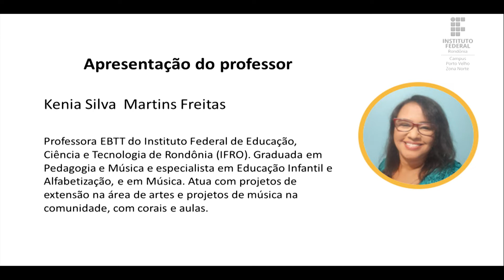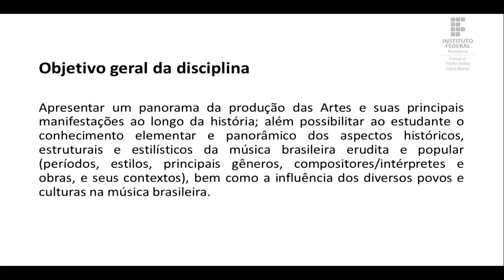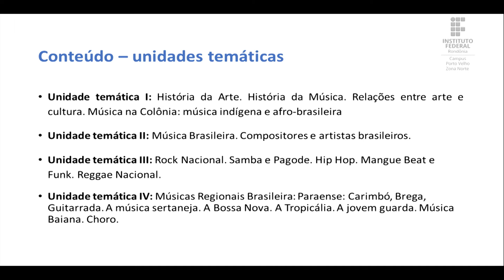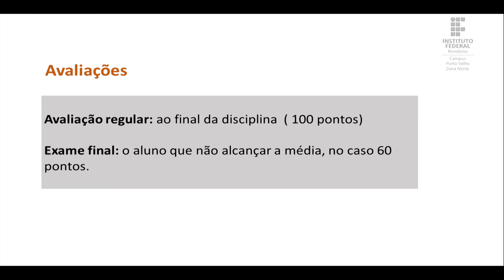Arte e Cultura Musical Brasileira - Aula de apresentação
Prof.ª Esp. Kenia Freitas